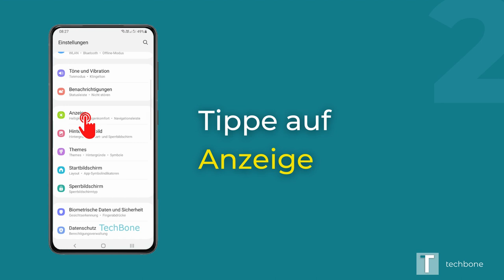Adaptive Helligkeit - Samsung [Android 11 - One UI 3]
Du möchtest wissen, wie man auf dem Samsung-Smartphone die adaptive Helligkeit aktivieren oder deaktivieren kann? Ist sie aktiviert, wo wird die Helligkeit automatisch an dem Nutzungsverhalten und an den Lichtverhältnissen angepasst. Diese Anleitung zeigt dir, wie es unter Android 11 / One UI 3 geht.

0:00 Intro
0:05 Öffne die Einstellungen
0:15 Tippe auf Anzeige
0:25 Aktiviere oder Deaktiviere Adaptive Helligkeit